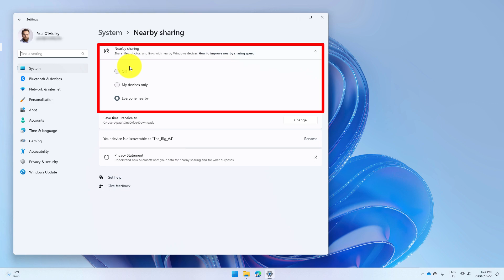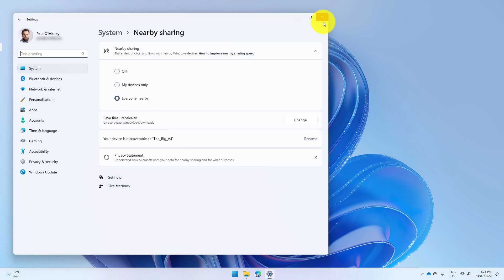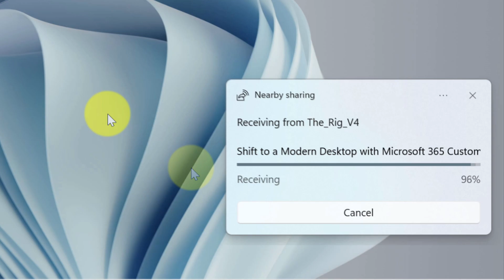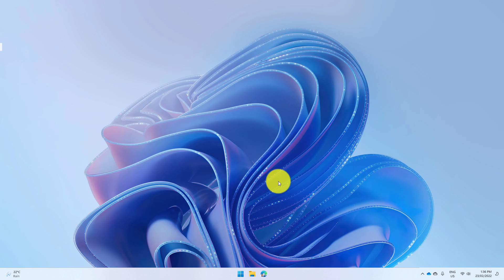Master Windows 11's Nearby Share: Send & Receive Files Effortlessly!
In this video, you will learn the power of Windows 11's Nearby Share feature. With this tool, you can easily send and receive files without the need for cables or cloud storage.

You'll learn how to set up Nearby Share and how to use it to send files to other Windows 11 devices. We will also explore the privacy and security settings and how to customize them.

Key Takeaways:
-How to set up Nearby Share on Windows 11
-How to send and receive files with Nearby Share
-Understanding privacy and security settings
-Customizing Nearby Share to meet your needs